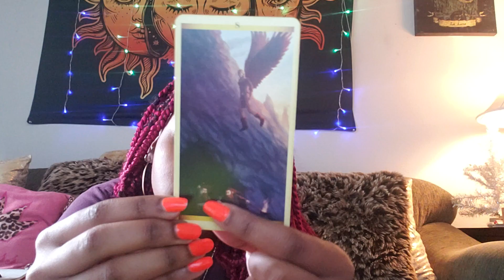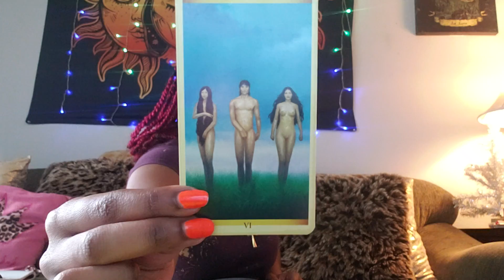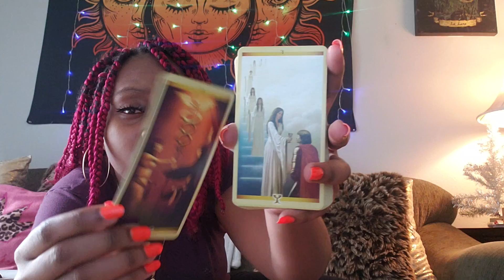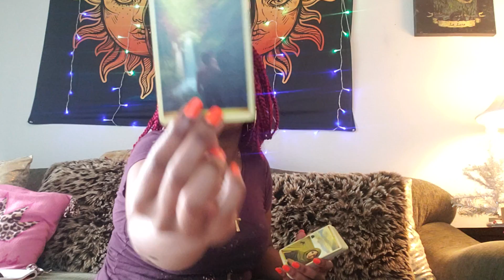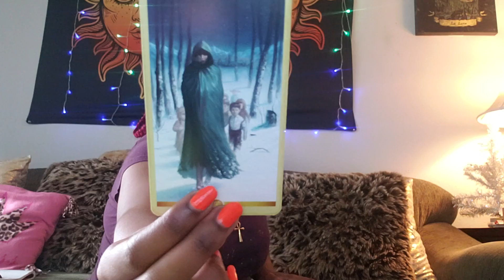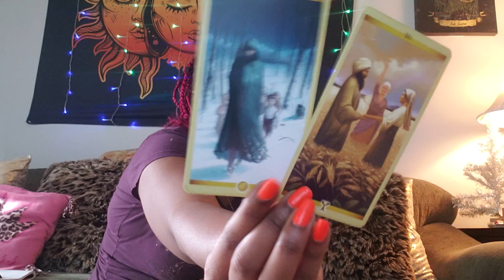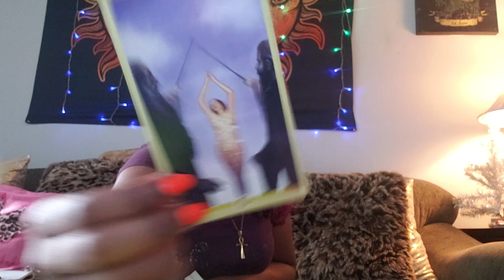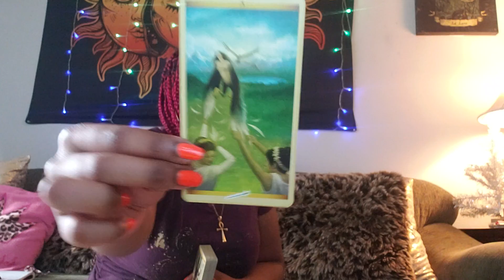Sagittarius♐:If this is your destiny, why trip?👑🏆|STD in the building😷| JANUARY MONTHLY READING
☆Sun, Moon, Rising, Mercury, Venus, Mars, Jupiter, Saturn and North Node/South Node
placements 💫

☆DM @moniquathemyystic on Instagram to book a Personal Tarot Reading 🔮

☆Follow @arisbodyserum to place an order for organic shea butter skin serums!!

•Follow @shamanistictendencies on Instagram to purchase spiritually charged candles!

☆Follow @joharisshoppe on Instagram for spiritual/metaphysical products and tools!

•Thank y'all so much for the bookings and support😘!